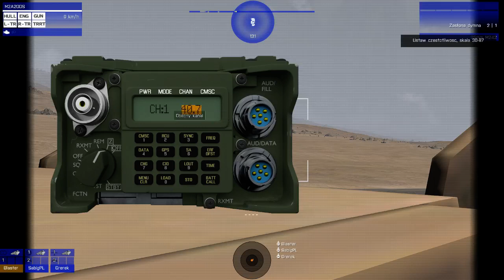[A3C] Op. Heavy Breath [Arma 3 Gameplay]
Nazwa: Op. Heavy Breath
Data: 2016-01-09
Godzina: 20:00
Typ: Misja
Mapa: kazar-kot valley
Sloty: 45/54

Obecni:
Calis (VEGAS 0-1 : Dowódca drużyny)
DaWiD96 ( : Strzelec wyborowy)
Alduric (VEGAS 0-2 : Dowódca sekcji)
kenji ( : Strzelec AT)
MaZe ( : Amunicyjny)
Pchelkis ( : Strzelec)
Wodzu (VEGAS 0-3 : Dowódca sekcji)
Hordkall ( : Strzelec MG)
damiano ( : Medyk)
SzaKaL ( : Grenadier)
Daimon ( : Strzelec pojazdu)
Soar ( : Kierowca pojazdu)
Shock (DALLAS 0-1 : Dowódca drużyny)
SabigPL ( : RTO)
Crivo ( : Strzelec wyborowy)
Sevek (DALLAS 0-2 : Dowódca sekcji)
Makaka ( : Amunicyjny)
Radrix ( : Medyk)
GregoR ( : Strzelec)
Rogacz (DALLAS 0-3 : Dowódca sekcji)
Lemikas ( : Strzelec MG)
Strauss ( : Amunicyjny)
berani ( : Medyk)
Kertus ( : Grenadier)
Blaster (SABRE (M2A2ODS) : Dowódca pojazdu)
Grerek ( : Strzelec pojazdu)
Famas (NEVADA 0-1 : Dowódca drużyny)
Snooper ( : RTO)
kioto2 ( : Strzelec wyborowy)
Dr.Papaya (NEVADA 0-2 : Dowódca sekcji)
unCool ( : Strzelec AT)
PeZed ( : Amunicyjny)
Hanys ( : Medyk)
Matix ( : Strzelec)
Adex (NEVADA 0-3 : Dowódca sekcji)
Draco ( : Strzelec MG)
Siemek ( : Amunicyjny)
Rhokus ( : Grenadier)
pruskull (RIPPER (M2A2ODS) : Dowódca pojazdu)
norbigoliat ( : Strzelec pojazdu)
Zoono ( : Kierowca pojazdu)
Panuh (ANGEL : Medyk)
eLLTree ( : Medyk)

Nieobecni:
Aki
Felu

Opis: Operacja wojsk amerykańskich w celu uratowania żołnierzy, którzy przeżyli zasadzkę na patrol.